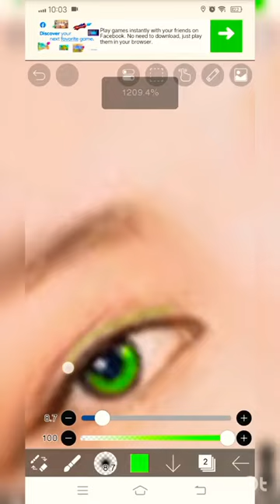jennie green hair color